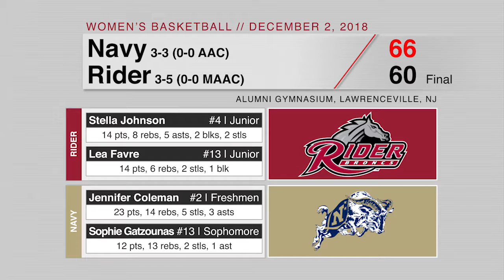WBB vs. Navy Midshipmen Highlights (12/2/18)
A 9-0 run to start the third quarter proved to be the difference as visiting Navy defeated the Rider University women's basketball team, 66-60, on Sunday afternoon in non-conference action inside Alumni Gymnasium.